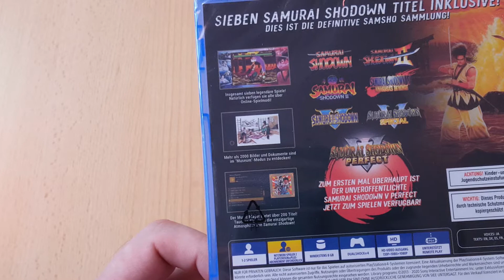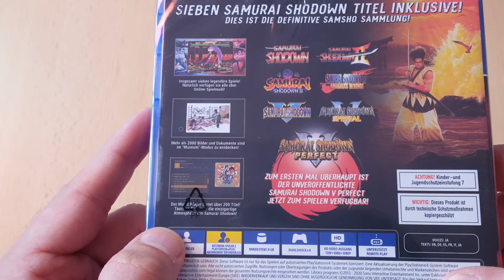Unboxing ~ Samurai Shodown NeoGeo Collection ~ Sony PlayStation 4 (German)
In diesem Video packen wir heute das Spiel Samurai Shodown NeoGeo Collection für die Sony PlayStastion 4 aus.Neben der PlayStation 4 Fassung erscheint das Spiel als Retailfassung auch für die Nintendo Switch.Diese schicke Sammlung ist dank des Publisher Digital Eclipse & SNK Corporation entstanden.Folgende Spiele sind enthalten:

*Samurai Shodown NeoGeo Collection Launch Trailer